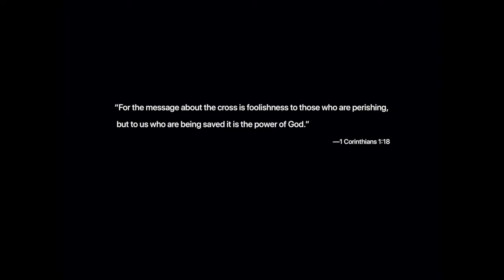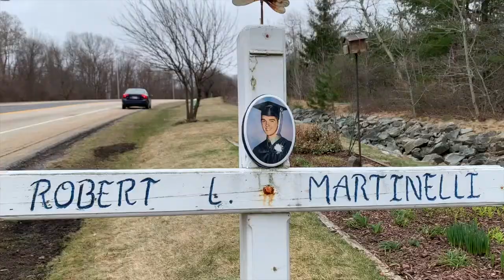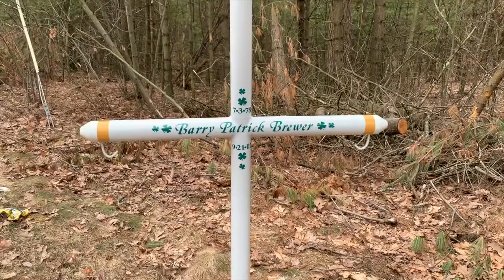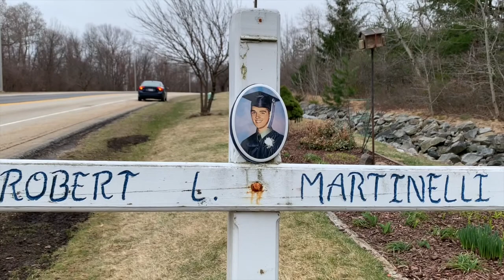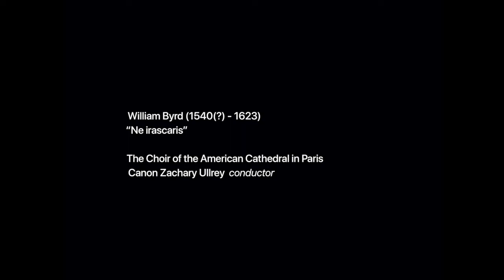The Rt. Rev. Mark Edington - Good Friday Meditation